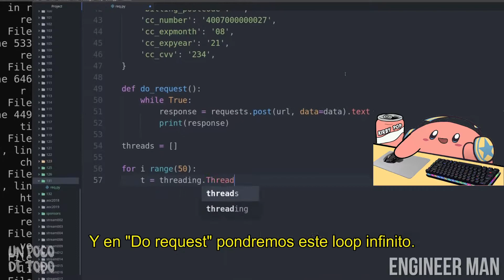ANGEL1232222 REACCIONA A UN POCO DE TODO #84